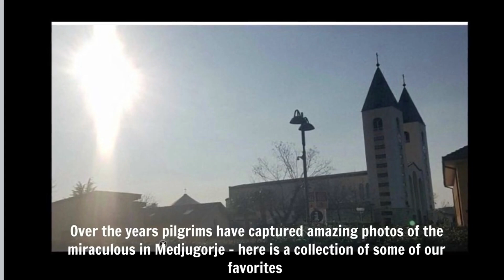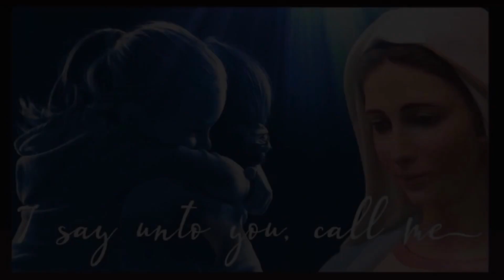NOBODY CAN EXPLAIN THESE RARE MIRACULOUS PHOTOS - SIGNS FROM HEAVEN ARRIVE IN MEDJUGORJE